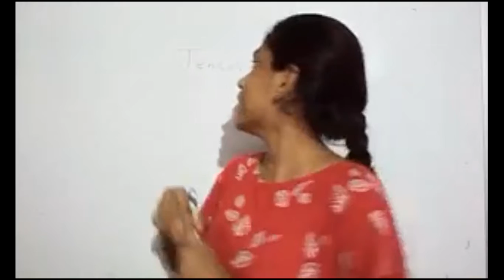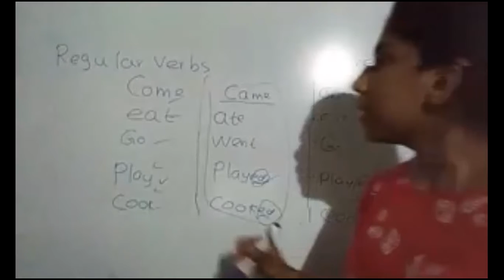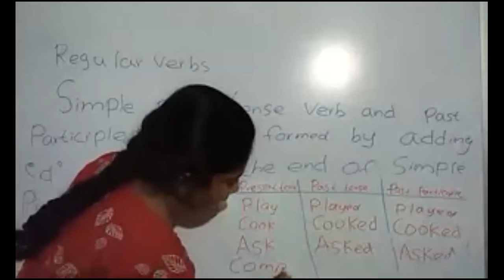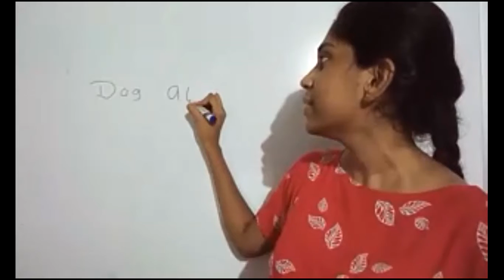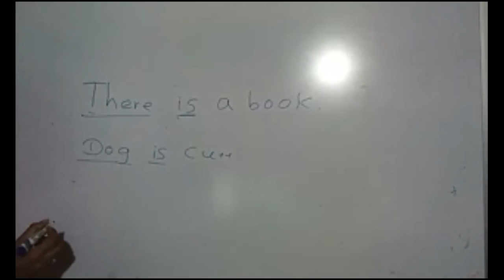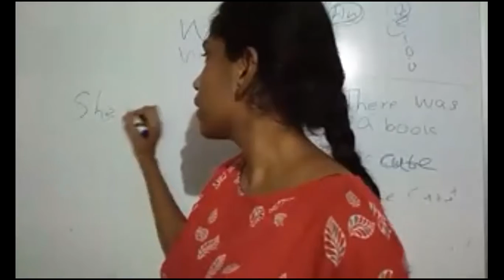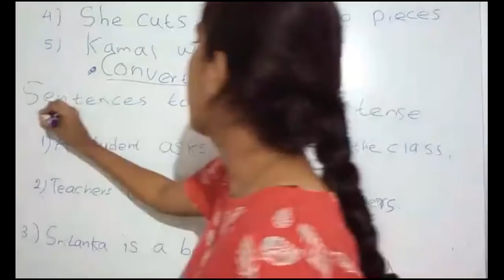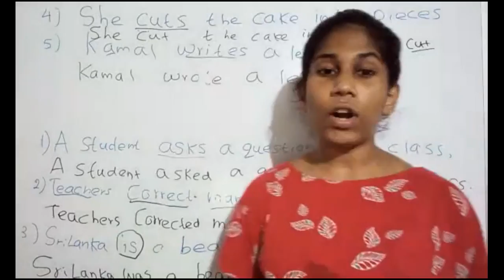Grade 9 English 2021/09/17